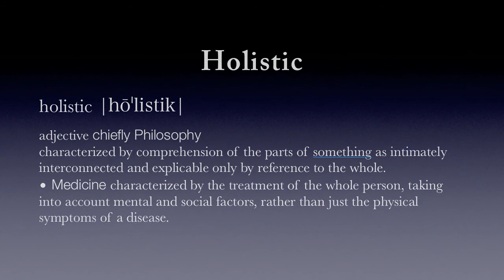Holistic - Dictionary Definition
A trial clip for a holistic dental office's reception area TV. Hoping to create dozens of different clips with related terms and other bites of info. Thank you Keynote 08 and Lynda.com
Music: Clip from free itunes podcast - "Ambient Chillout Vol. 3 - mixed by DJ River (chilled emotions)" - Thank you.